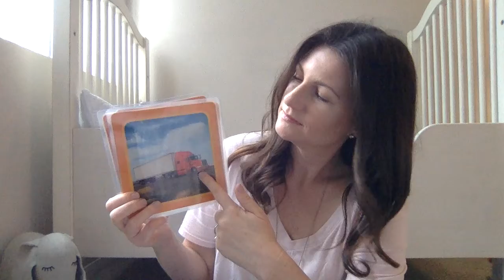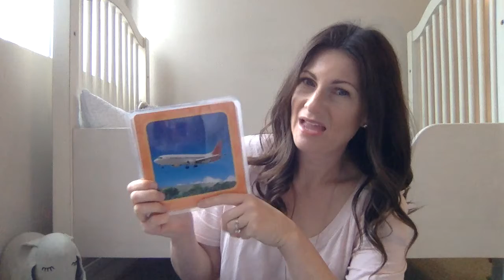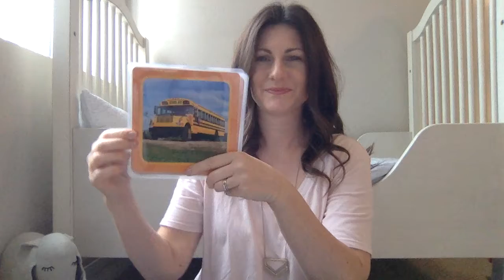Transportation Vocabulary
Speech-language therapy simulation using transportation vocabulary (Lakeshore: Infant/Toddler Photo Library) by Meghan Lake, M.S., CCC-SLP.